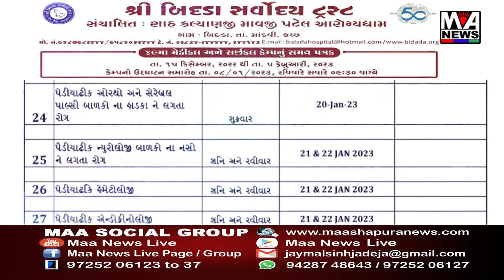21 લાખની ચાઈનીઝ દોરી જપ્ત કરી સફળતા મેળવતી બાલાસિનોર પોલીસ